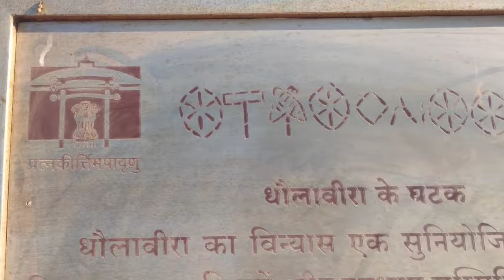કચ્છ પાસે જમીન માંથી 5 હજાર વર્ષ પહેલા નું આખુ ગામ નીકળ્યું🤨જાણો ધોળાવીરા dholavira history અયોધ્યા